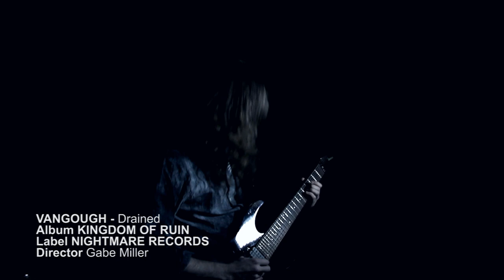Official VANGOUGH Drained-video (Nightmare Records)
ARTIST: VANGOUGH
TITLE: Kingdom Of Ruin
CAT #: NMR-554
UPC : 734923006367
GENRE: Metal / Art / Rock
KEY MARKETS: USA, Oklahoma
North American Release Date: Oct 25, 2011
European Release Date Oct 28, 2011

VANGOUGH have taken their conceptual visions yet another step with their third album, the grandiose "Kingdom of Ruin". A story of a Rabbit Kingdom, by a man who is stepping through the veil of two realities. Through the course of the story he begins to realize his link to this other world and has to come to a difficult decision regarding his role in it. Musically influenced by classic prog rock acts like ELP, King Crimson & Genesis to modern day artists Pain of Salvation, Flower Kings and metal bands Evergrey, Mastodon, Pantera! The band is committed to drawing listeners into melodies then upending the tea table, like a contemporary "Alice in Wonderland" story, they spit fiery, acid drenching dreams that fill your ears with a violet sunrise of melodic madness.

VANGOUGH embraces it all with a duality between metal / rock and reality / fantasy "Kingdom Of Ruin" is sure to become a landmark for progressive music fans.

With their moniker after a post-impressionistic artist, the Oklahoma City based powerhouse VANGOUGH come from a conservative bastion of the U.S. drawing inspiration from heavy guitar driven metal bands by the lucid edge of the creative vocalist / guitarist Clay Withrow.

Originally formed around Withrow's well-received 2007 solo debut and evolving over two incredible discs, "Manikin Parade" from 2009 and "Game On!" from 2010, Vangough combines the groovy attitude of cinematic metal moments and vintage synth sounds giving them a slightly classic rock feel while retaining the freshness of a forward thinking contemporary band.

TRACK LIST
1. Disloyal
2. Choke Faint Drown
3. Abandon Me
4. Drained
5. Kingdom Of Ruin
6. Frailty
7. The Transformation
8. The Rabbit Kingdom
9. Stay
10. Sounds Of Wonder
11. A Father's Love
12. Requiem For A Fallen King
13. An Empire Shattered
14. Alice
15. The Garden Time Forgot

DISCOGRAPHY:
2010 -- GAME ON -- Dissonance Rising Records
2009 -- MANIKIN PARADE -- Dissonance Rising Records

MEMBERS:
Clay Withrow - vocals, guitars, bass, keyboards
Brandon Lopez - drums
Corey Mast - keyboards
Jeren Martin -- bass